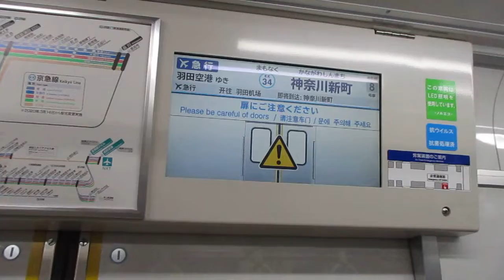【逗子・葉山始発、能見台～京急蒲田間急行運転、京急空港線内各駅停車】京急本線エアポート急行羽田空港行き京急600形652編成+655編成8両 神奈川新町駅発車